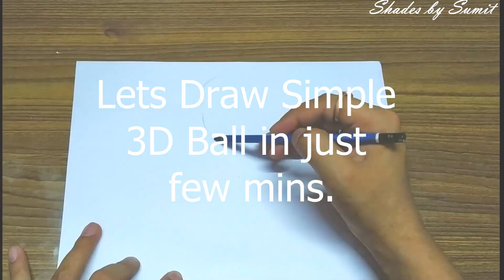3d drawings - how to draw | tricks to teach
Welcome to 「Shades by Sumit - YouTube」♪
Today's video is 「How To 3d ball sketch - illusion drawings - 3D Trick | Very Easy」

Let's learn "how to turn words into cartoon", "3D drawing", and so on from this YouTube channel.

Song: Nothing On Me Patrick Patrikios Pop